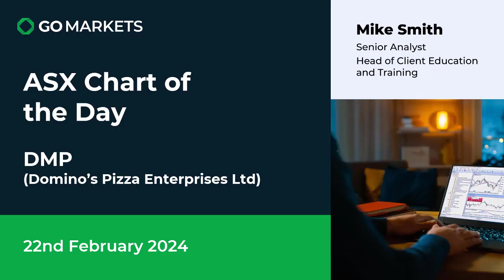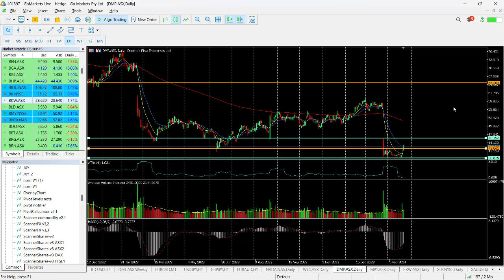ASX Chart of the Day DMP Significant bounce after major drop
Domino's Pizza Enterprises Limited (DMP) is engaged in the operation of retail food outlets and franchise service. The Company holds the exclusive master franchise rights for the Domino's brand and network in Australia, New Zealand, France, Belgium, the Netherlands, Japan and the Principality of Monaco. The Domino's brand is owned by Domino's Pizza, Inc. which operates within the Quick Service Restaurant (QSR) pizza segment of the fast food market in Australia and New Zealand.